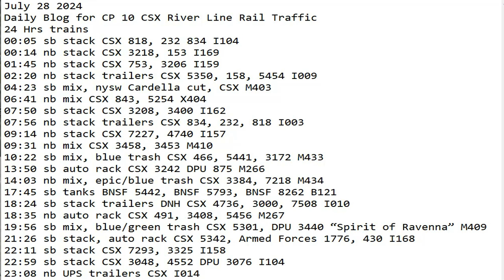July 28 2024 BigTrains.TV CP 10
24 Hrs trains
00:05 sb stack CSX 818, 232 834 I104
00:14 nb stack CSX 3218, 153 I169
01:45 nb stack CSX 753, 3206 I159
02:20 nb stack trailers CSX 5350, 158, 5454 I009
04:23 sb mix, nysw Cardella cut, CSX M403
06:41 nb mix CSX 843, 5254 X404
07:50 sb stack CSX 3208, 3400 I162
07:56 nb stack trailers CSX 834, 232, 818 I003
09:14 nb stack CSX 7227, 4740 I157
09:31 nb mix CSX 3458, 3453 M410
10:22 sb mix, blue trash CSX 466, 5441, 3172 M433
13:50 sb auto rack CSX 3242 DPU 875 M266
14:03 nb mix, epic/blue trash CSX 3384, 7218 M434
17:45 sb tanks BNSF 5442, BNSF 5793, BNSF 8262 B121
18:24 sb stack trailers DNH CSX 4736, 3000, 7508 I010
18:35 nb auto rack CSX 491, 3408, 5456 M267
19:56 sb mix, blue/green trash CSX 5301, DPU 3440 “Spirit of Ravenna” M409
21:26 sb stack, auto rack CSX 5342, Armed Forces 1776, 430 I168
22:11 sb stack CSX 7293, 3325 I158
22:59 sb stack CSX 3048, 4552 DPU 3076 I104
23:08 nb UPS trailers CSX I014